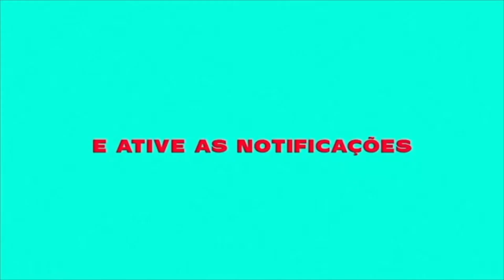MC TRÓIA, MC CLEBINHO & MC MENO DANI - VOLTEI PRA CACHORRADA (COREOGRAFIA)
Sigam Nosso Instagram:
sr_filmes

Artista: MC TRÓIA, MC CLEBINHO & MC MENO DANI

Produzido por SR Filmes

Faça seu vídeo clipe com a SR Filmes (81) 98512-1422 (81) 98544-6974

ATENÇÃO!
O reenvio deste videofonograma ao YouTube, sem autorização legal poderá lhe trazer problemas com direito autoral, denúncia do seu canal e consequentemente encerramento de sua conta.